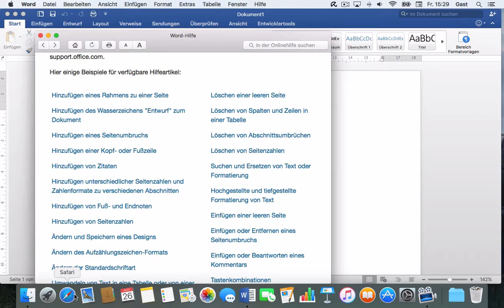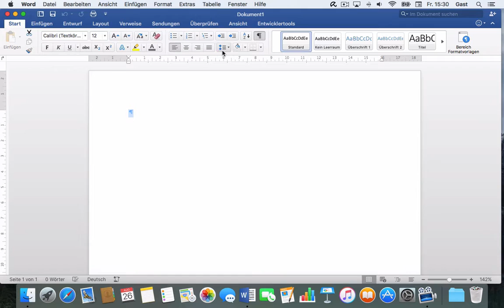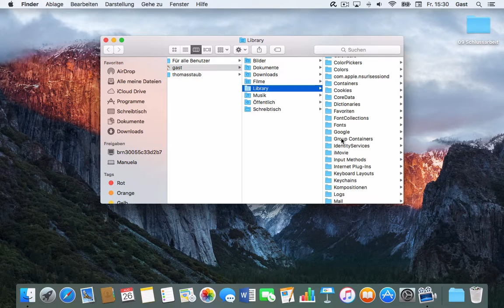Word 2016 Mac: 191 Word-Troubleshooting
Was tun wenn Word spinnt?